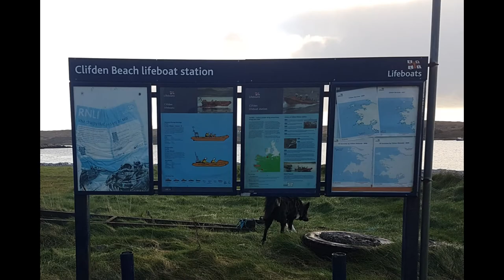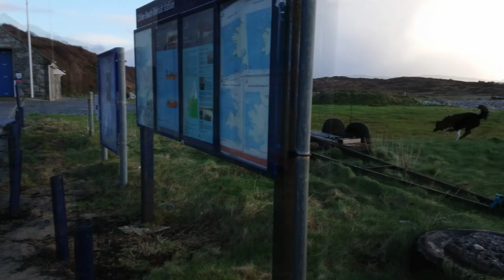Follow my tail VLOG | Month 1 | Ep 13 - CLIFDEN BEACH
Day 9 of the VLOG, we have been down to Clifden beach.

Information dump coming up now, as I am going travelling around the UK with mum & dad (Libby Mulvey & Daniel Freer).

If you have any interest in following what
we will be doing then the below social media outlets will allow you to
do so! (that's if you have opposable thumbs to do so, I don't...)

MUSIC!

Weekend In The City - Silent Partner Music

Sun Spots - Silent Partner Music